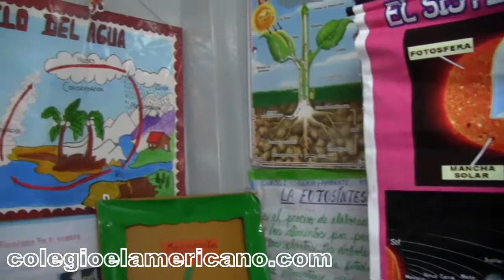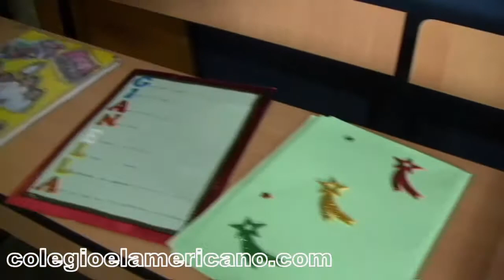Día del Logro - Open Day, en las aulas (2), Colegio El Americano, Iep, san Juan de Lurigancho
Día del Logro - Open Day en el Americano de Huayrona.